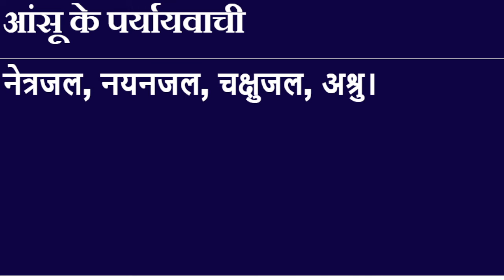Aansoo ka Paryayvachi Shabd Kiya Hai ? आंसू शब्द का पर्यायवाची शब्द क्या है ?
Samanarthak word of आंसू, आंसू Synonyms in Hindi language. Get here Samanarthak Shabd of आंसू Hindi, Synonyms of आंसू , Synonyms आंसू , Know synonyms आंसू, आंसू Prayayvachi , Prayayvachi shabd of आंसू , Prayayvachak Shabd of आंसू in Hindi , What are the Synonyms of आंसू , Paryay of Aansoo , Aansoo Ka Paryay. Paryayachi of Aansoo, Aansoo ka Paryavachak, Prayayvachi of Aansoo , Aansoo ka Paryayvachi Kiya Hai , Aansoo paryayvachi Shabd in hindi , Aansoo ka paryayvachi , What is the synonym of Aansoo in Hindi?

Important Question of Aansoo
आंसू शब्द का पर्यायवाची शब्द क्या है ?
Aansoo ka Paryayvachi Shabd Kiya Hai ? आंसू शब्द के समानार्थी शब्द कौन कौन से है ?
आंसू शब्द का अर्थ क्या है?
आंसू शब्द का Synonyms क्या है ?
Another word for likewise - Tear ?
Likewise synonym -Tear ?
हिंदी Synonym dictionary क्या है ?
What is the synonym of Tear , Tear Synonyms in English language. Synonyms of Tear , Synonyms Tear , Know synonyms Tear , What are the Synonyms of Tear ,